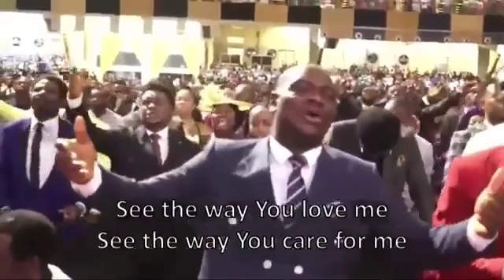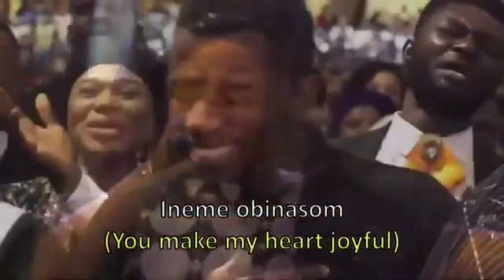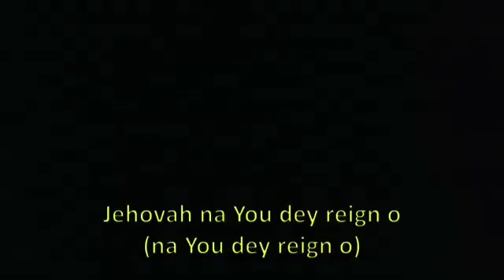MERCY CHINWO POWERFUL MINISTRATION AT THE GLORY DOME, ABUJA AT THE MIDYEAR VIGIL